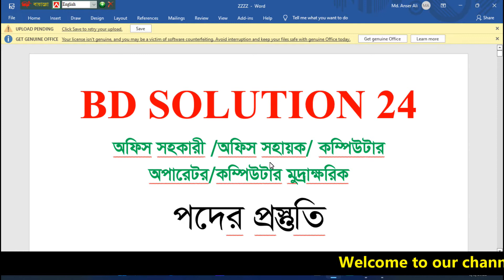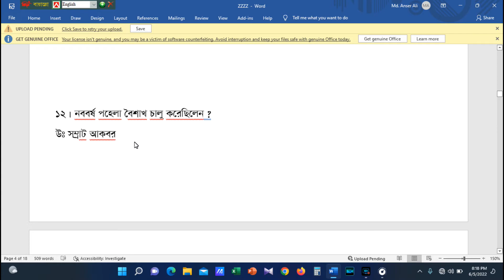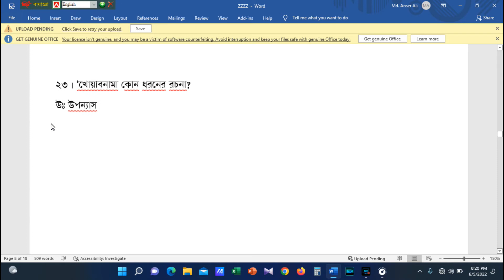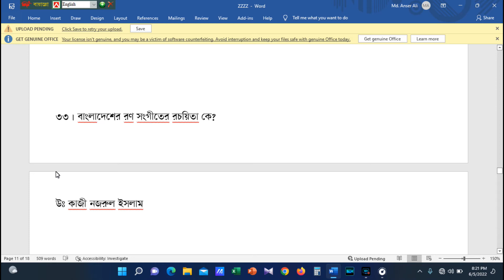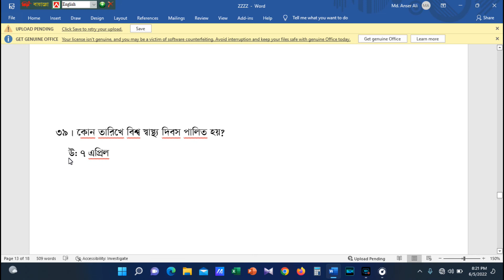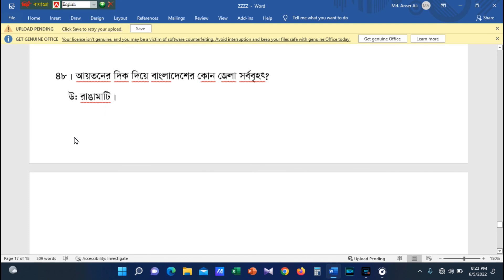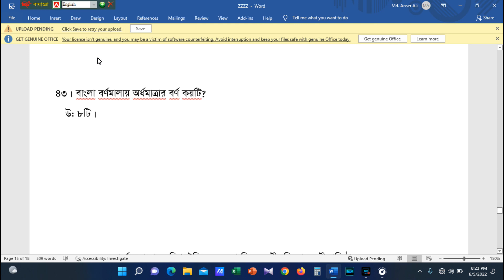অফিস সহায়ক / অফিস সহকারী / কম্পিউটার অপারেটর ও কম্পিউটার মুদ্রাক্ষরিক পদের প্রস্তুতি | Job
In this video I discussed about fourth class job exam preparation.